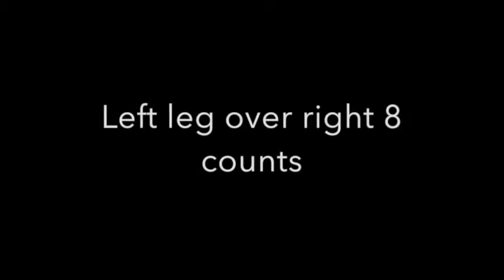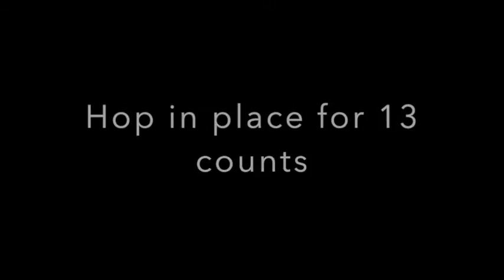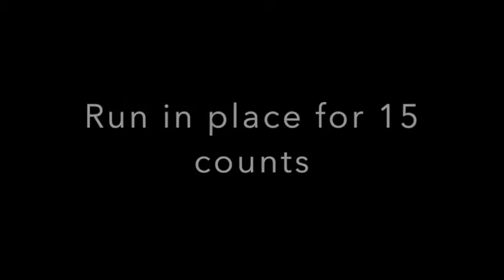Exercise Videos - HELP - I'm stuck in doors for recess by Matt W.